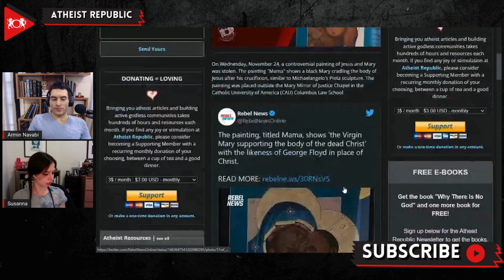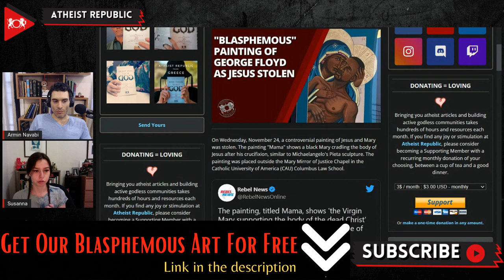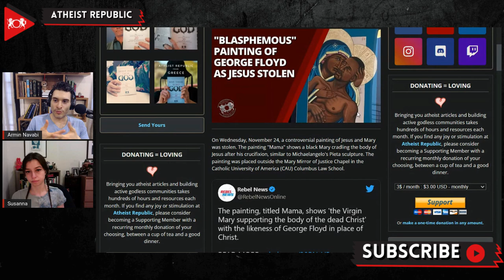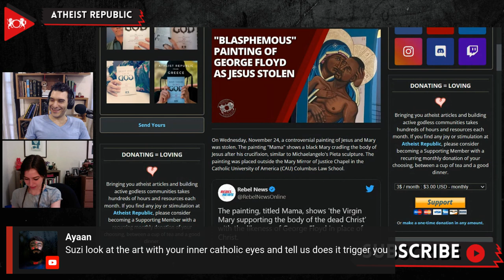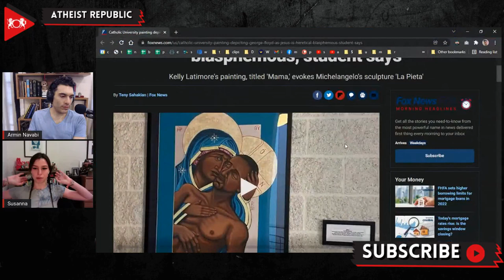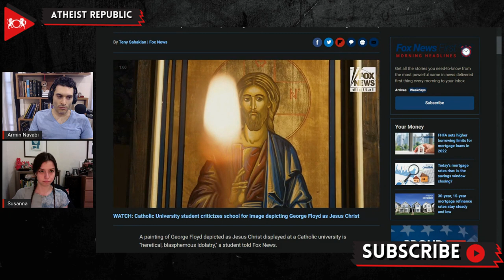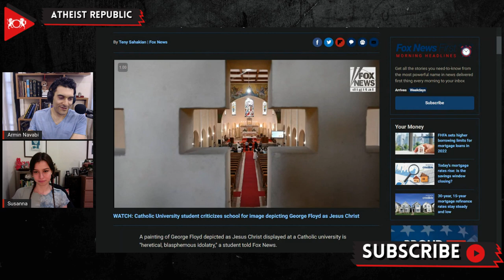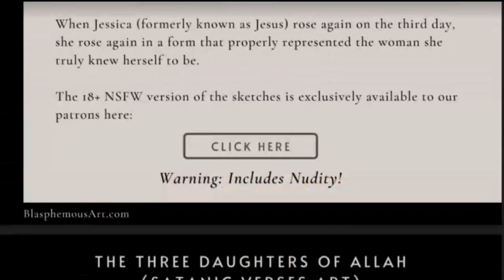"Blasphemous" Painting of George Floyd As Jesus Stolen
On November 24th, a controversial painting, titled “Mama” was stolen from the Mary Mirror of Justice Chapel in the Catholic University of America (CUA). The painting shows a black Mary cradling the body of Jesus after his crucifixion, similar to Michaelangelo's Pieta sculpture. The painting drew controversy for depicting Jesus in the likeness of George Floyd, who died on May 25, last year, while being restrained by the police officers. Kelly Latimore, the artist behind the painting, said he has received death threats over the painting that increased when the conservative website the Daily Signal published a story about it. Former Catholic University College Republicans President, Blayne Clegg, considered the comparison between George Floyd and Almighty God's sinless son is a "damning disservice to the vast majority of Catholics."

Source:
Location: USA